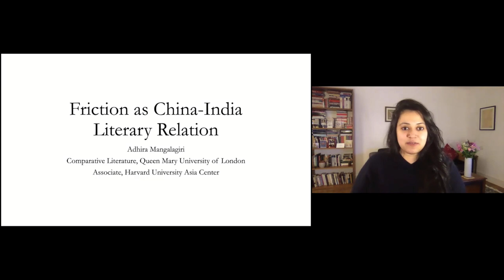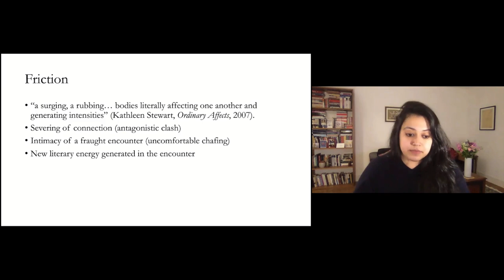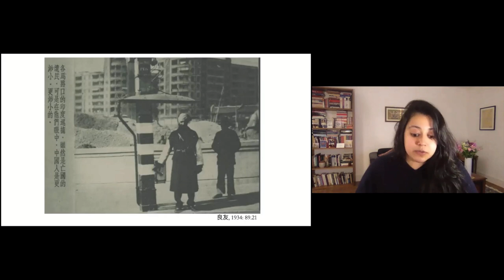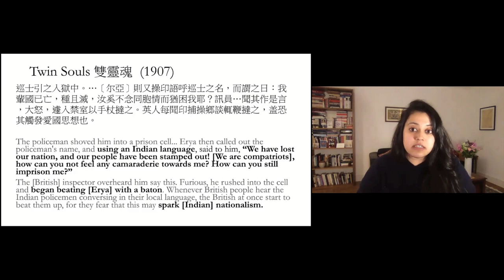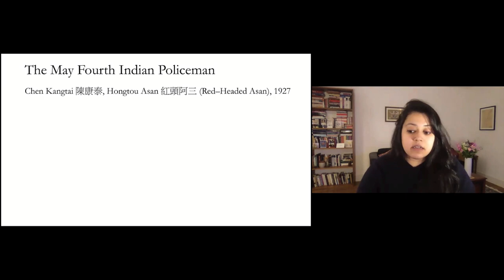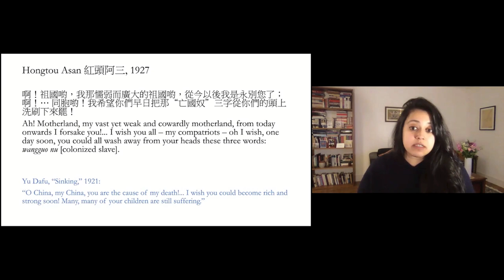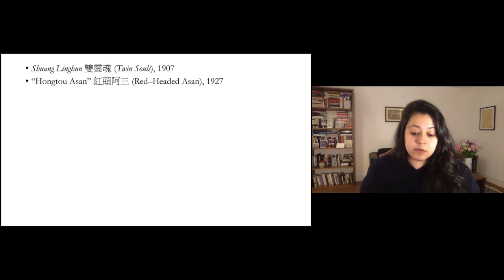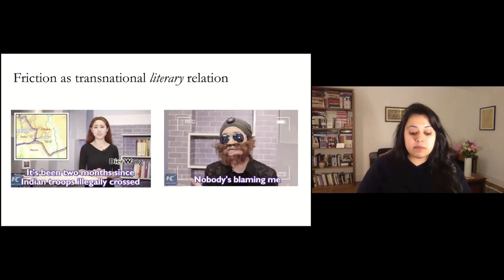Friction as China-India Literary Relation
Research Talk Series, Fall 2020

Speaker: Adhira Mangalagiri, Department of Comparative Literature, Queen Mary University of London; Associate, Harvard University Asia Center

Produced by the Harvard University Asia Center

Abstract: This talk discusses two Chinese literary texts – a 1907 novel and a 1927 short story – that depict the Indian policeman, tasked with enforcing British law on the streets of China’s semi-colonial treaty ports. At first glance, such texts seem only to express hostility and hatred toward the Indian who appeared as a proxy-colonizer to the Chinese subjects he policed. I propose reading such literary expression productively: not as deteriorating China-India ties, but as a form of literary friction that holds hidden intimacies and generates transformative literary energies. I suggest that engaging literarily with the Indian policeman allowed a host of relatively minor yet widely-read writers to shape China’s anti-colonial discourse. The figure of the Indian policeman articulates an unexpected intersection between China’s colonial condition and the concurrent May Fourth literary debates, instrumental to the development of modern Chinese literature. Ultimately, I propose reclaiming the concept of “friction” from the idiom of International Relations and reconceptualizing it as a literary form of transnational relation. With China-India political tensions currently on the rise, putting friction to literary use offers one way of opposing nationalist violence and its attendant discourses of parochialism.

Bio: Adhira Mangalagiri is a Lecturer (U.S. Assistant Professor) in the Department of Comparative Literature at the Queen Mary University of London, where she has researched and taught Chinese and Hindi/Urdu literature since 2017. In 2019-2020, she was the Victor and William Fung Foundation Postdoctoral Fellow at the Harvard University Asia Center and is currently an Associate at the Asia Center. Dr. Mangalagiri received her Ph.D. in Comparative Literature from the University of Chicago.

Dr. Mangalagiri serves as an Assistant Editor for Comparative Critical Studies and a General Editor for the China-India Studies database. In 2015, she received the American Comparative Literature Association’s (ACLA) Horst Frenz Prize and has served on the ACLA Advisory Board in the elected position of Graduate Student Representative (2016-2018).